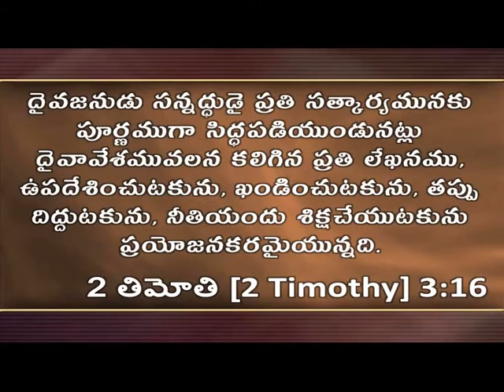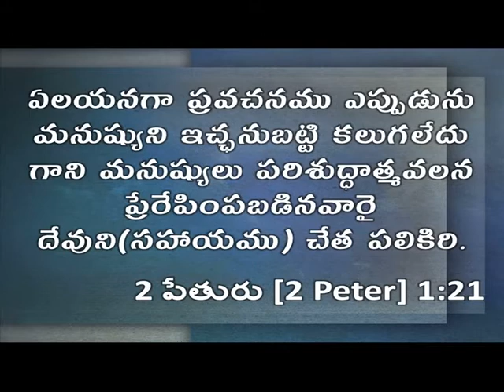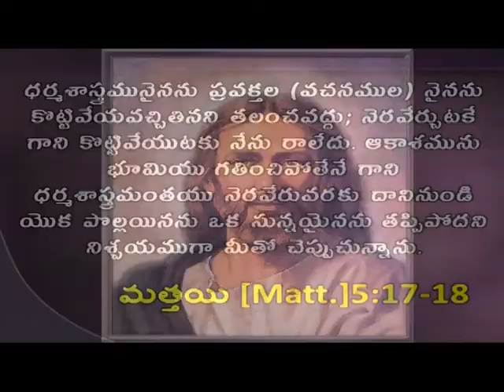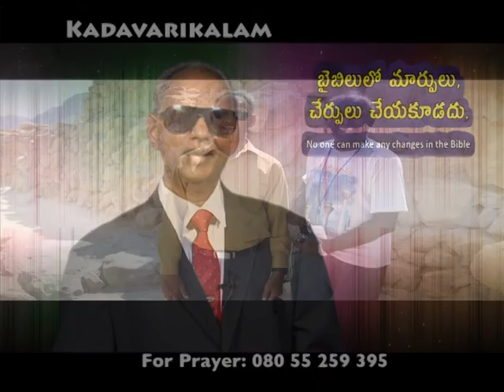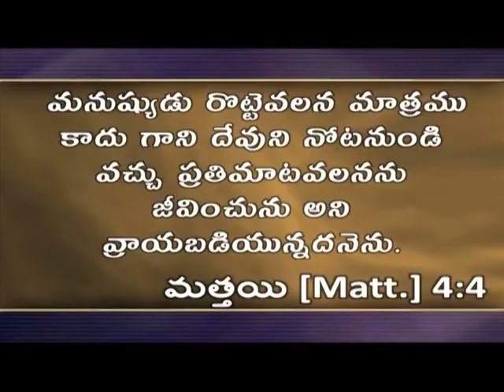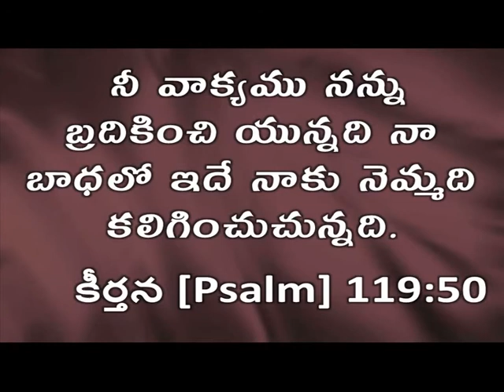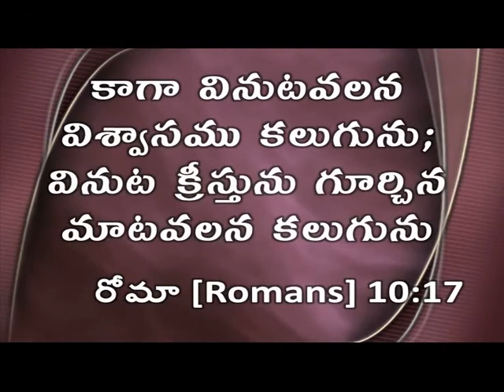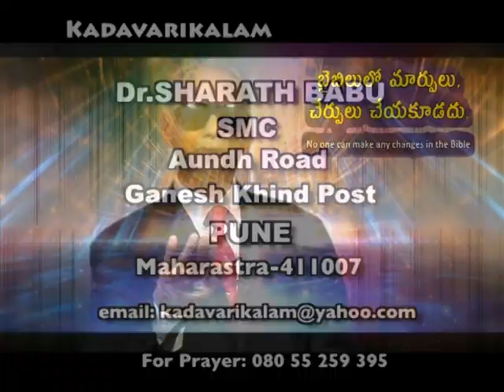No One Can Make Any Changes In The Bible | Dr. Sharath Babu | Subhavaartha